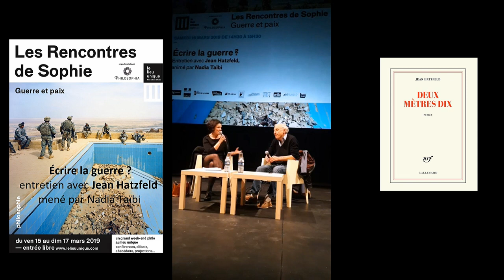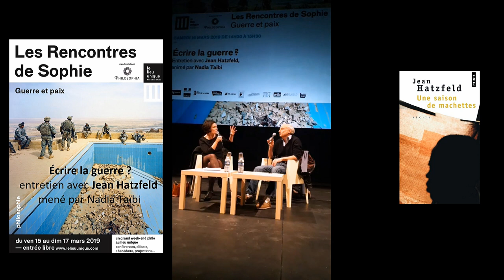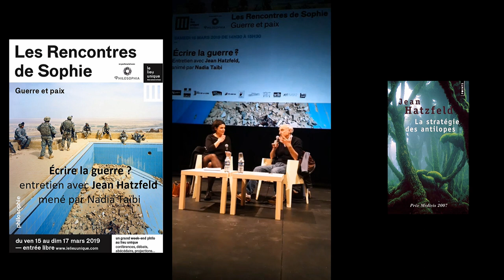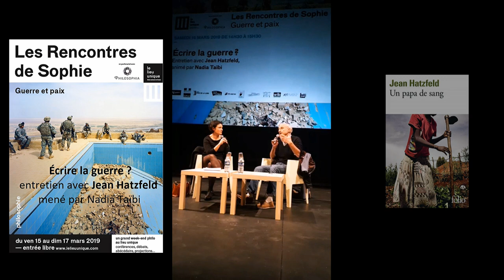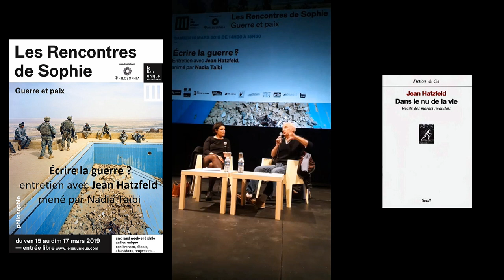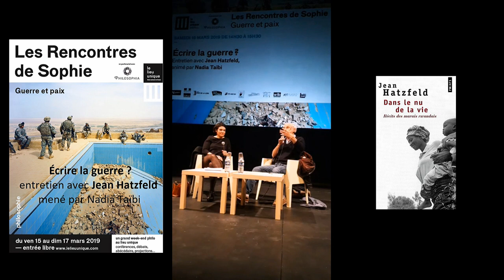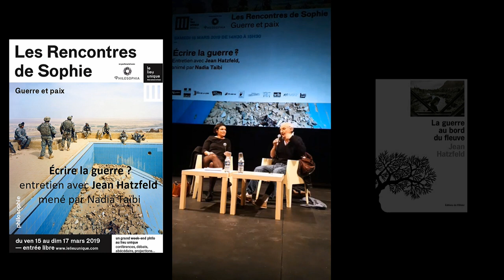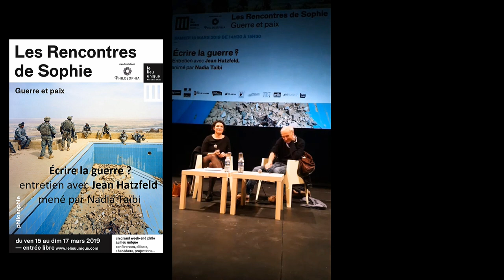Écrire la guerre ?, entretien avec Jean Hatzfeld mené par Nadia Taïbi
Présentation : Écrire la guerre est sans doute un premier moyen de l’humaniser : prendre distance par rapport aux événements, en décrire les logiques et les absurdités, les stratégies collectives et les souffrances individuelles, c’est permettre à chacun, auteur et lecteur, de retrouver l’humain dans ce qui en est la négation. L’historien peut transcrire ce qui est officiel, déclaré, patent ; l’écrivain, de son côté, peut dire ce qui était trop ténu, trop en germe, trop caché pour être visible. Il peut grâce à l’enquête, mais aussi à l’imagination, reconstruire ce qui échappe au discours officiel et donner chair et sang à ce qui est pourtant déjà su de tous.

Jean Hatzfeld est journaliste et écrivain ; en 1975, il devient correspondant et chroniqueur de guerre pour Libération,  puis rédige notamment au cours de ses missions La guerre au bord du fleuve (L’Olivier, 1999) ; Dans le nu de la vie. Récits des marais rwandais (Seuil, 2000) ; La stratégie des antilopes (Seuil, 2007, prix Médicis), élément de son récit sur le génocide tutsi, poursuivi par Un papa de sang en 2015 (Gallimard).

Nadia Taïbi est agrégée et docteur en philosophie, rédactrice en chef de la revue Sens-Dessous. Elle enseigne au lycée Jean De Lattre de Tassigny à la Roche sur Yon (85).
Elle est  notamment l'auteur, aux Editions M-Editer de Narcisse inversé ou de l’invisibilité sociale contemporaine, 2014 ; Comment quitter l'histoire pour entrer de nouveau dans la vie ?, 2013 ; Martha Jane Canary alias Calamity Jane : une vie ou un récit ?, 2012 ; Le travail ou la vie ?, 2010  et de La philosophie au travail. L’expérience ouvrière de Simone Weil. Paris, L’Harmattan, 2009 Simone Weil, le travail comme témoignage, Université Jean Moulin, Lyon 3, 2006

Conférence donnée lors des Rencontres de Sophie le 15 mars 2019 au Lieu Unique de Nantes.

Voir tout le programme des Rencontres de Sophie "Guerre et paix", Philosophia, Lieu Unique, Nantes

Vous avez aimé cette vidéo ? Vous aimez la philosophie ? Rejoignez la chaîne YouTube des Édition M-Éditer. Faites un don en soutien et bénéficiez d'avantages réservés aux membres   :